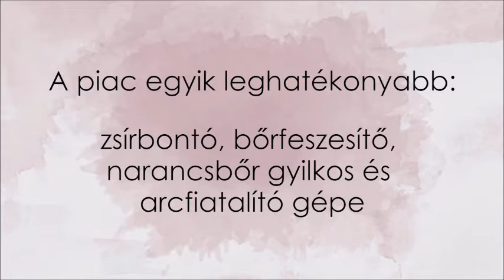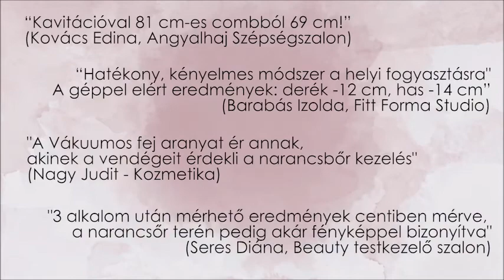Így vágj bele az első szépségszalonodba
Ha érdekel a legjobb gép, amivel elkedzhetsz egy sikeres szépségszalont, akkor klikkelj az alábbi linkre vagy másold át az urlt :-)